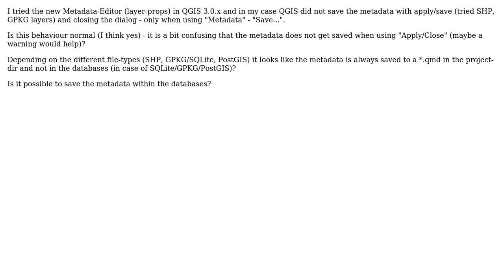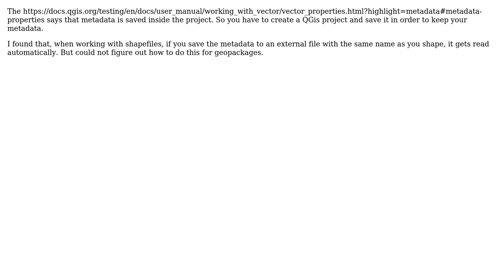GIS: QGIS 3.x Metadata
With thanks & praise to God, and with thanks to the many people who have made this project possible! | Content (except music & images) licensed under CC BY-SA | Music | Images & others | With thanks to user Swarley user Flo Xi user Daniel and the Stack Exchange Network Trademarks are property of their respective owners. You are responsible for your own actions.